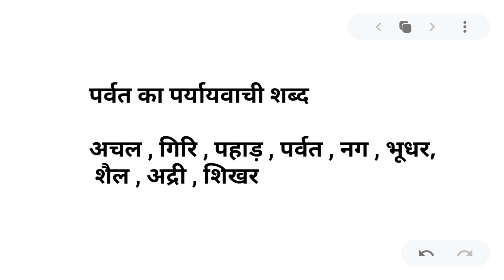पर्वत का पर्यायवाची शब्द । parvat ka paryayvachi shabd । paryayvachi shabd in hindi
Hi

दोस्तों आज के इस वीडियो में हमलोग जानेगे की पर्वत के पर्यायवाची शब्द क्या है ! और पर्वत का क्या अर्थ होता है !
पर्वत के पर्यायवाची शब्द -
पहाड़ , गिरी , शिखर , भूधर , शैल , अचल